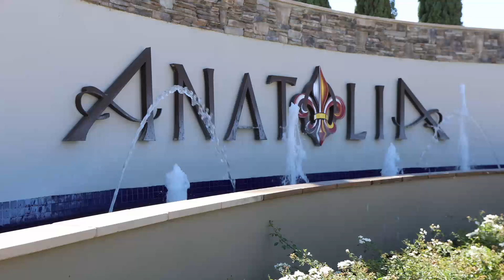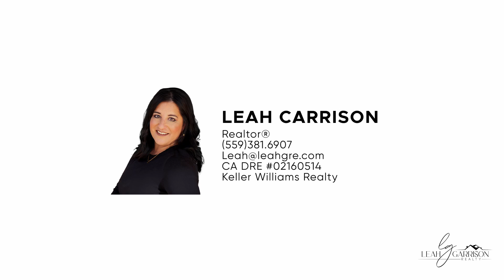3962 Iron Gate Way